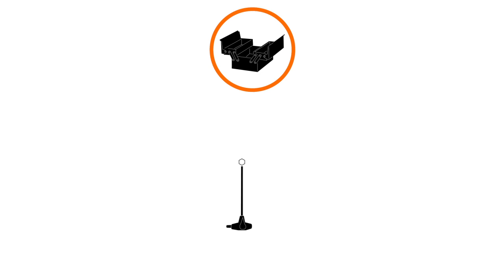Comment changer les repose-pieds sur un rameur Domyos Rower 500 ?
Notre tutoriel vous indique les étapes pour changer les repose-pieds de votre rameur Rower 500 @DOMYOS @Decathlon France.

► Vous cherchez des informations précises sur votre produit (notice, montage, entretien, réparation) ainsi que les pièces détachées compatibles ? Retrouvez toutes les informations SAV sur :

► Plus de vidéos sur l'entretien et la réparation de votre tapis de course Domyos dans notre playist :

► Vous souhaitez faire réparer votre appareil de fitness Domyos en Atelier Decathlon ?
Chaque magasin Decathlon possède un atelier. Apportez aux techniciens votre matériel appareil de fitness pour bénéficier d'un entretien et d'une réparation.